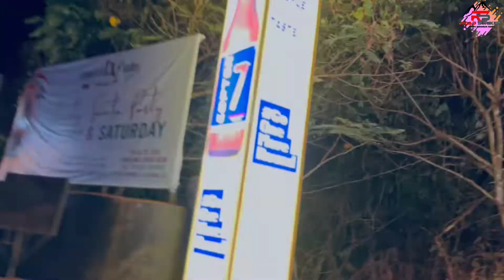SOUTH ⛱ GOA 🌊 | NIGHT LIFE | PART3 | PALOLEM BEACH 🏖 | GOA TRAVEL 🧳 DIARIES 🚀 | TRAVEL VLOG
HELLO EVERYONE .!

.WELCOME BACK TO ROAD STRIKER CHANNEL AGAIN.

ROAD STRIKER is back again with yet another TRAVEL-related update - This time, we are here to show you the magnificent NIGHTLIFE of SOUTH GOA - PALOLEM BEACH - 80KM from North Goa.

DRINK IT UP
LIVE IT UP
PARTY HARD

.Goa is a DESTINATION for all the PARTY LOVERS and when it comes to HAVE A CARZY NIGHTS - SOUTH GOA - PALOLEM BEACH stands best among all.

You will be mesmerized by the NIGHTLIFE by visiting some famous clubs LEOPARD VALLEY CLUB - a must place to make your NIGHTS CRAZY AND to have a good time with your friends & family...

CLUB: Leopard Valley, South Goa
Charges : 1k - STAG , 3K - COUPLE

.FOR ALL YOUR FITNESS, TREKKING & TRAVELLING JOURNEY RELATED UPDATES.

Song: Daddy Yankee - Dura (Official Video)